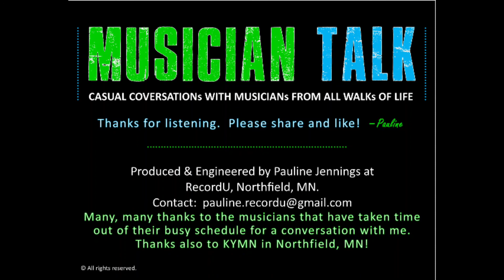MT #49 Mike Poot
This week my guest on Musician Talk is Mike Poot who  started playing guitar 20 years ago when inspired by the Allman Brothers, particularly guitarist Duane Allman.  Mike always had a passion for playing at home and for family & friends, but more recently, I'm happy to say, started playing gigs in and around these parts. So we are catching this talented musician at the beginning of his professional musical career.  What a treat!  When Mike's not playing, he enjoys coaching his daughters softball teams and hunting with his 3 bird dogs.